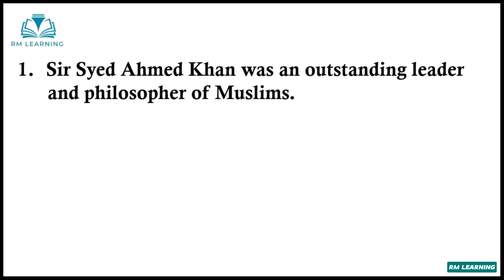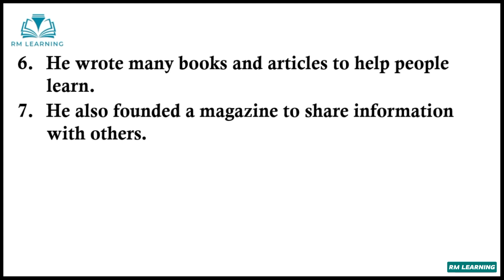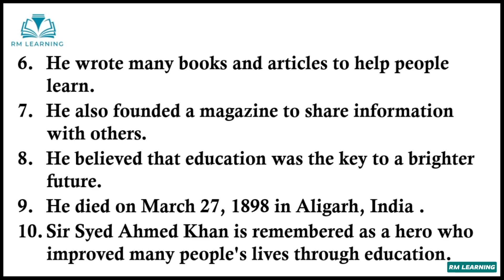Essay on Sir Syed Ahmed Khan in English / 10 Lines Essay on Sir Syed Ahmed Khan in English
Description:
Welcome to RM Learning, This video is about an essay on Sir Syed Ahmed Khan